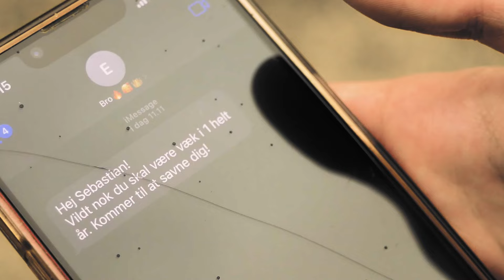Vejen tilbage_Eline, Sebastian, Nanna og Theodor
Beskrivelse: "Vejen tilbage".
Sebastian skal væk hjemmefra i et år, og det kan ikke gå hurtigt nok. Det er svært at være derhjemme og han skal ud i verdenen. Men Sebastian sidder fast. Han sidder fast i dårlige minder og mønstre og han kan ikke komme videre. Hver gang han tager væk og flygter fra sin virkelighed ender han tilbage ved start.
Med Sebastian i hovede rollen som Sebastian, har vi lavet filmen “Vejen tilbage” om at give slip og sige farvel, før man tager videre til det nye.
Lavet af Eline, Sebastian, Nanna og Theodor - 2024.